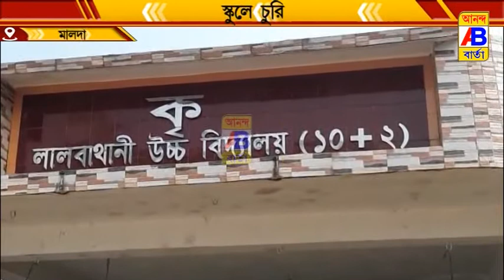লালবাথানি উচ্চ বিদ্যালয়ে দুঃসাহসিক চুরির ঘটনায় চাঞ্চল্য ছড়াল এলাকাজুড়ে।